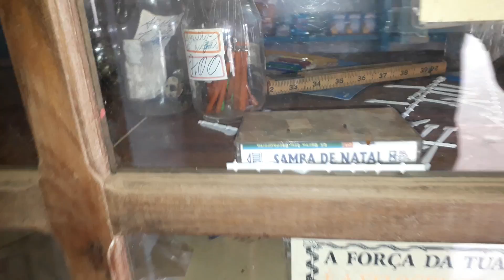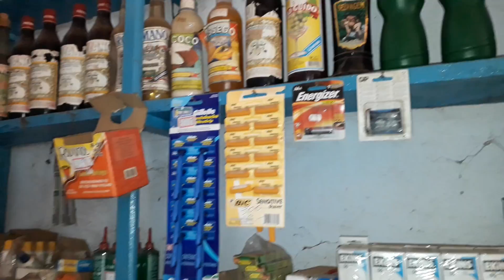Leninho filmando o Amigo Sehor Ze Lau